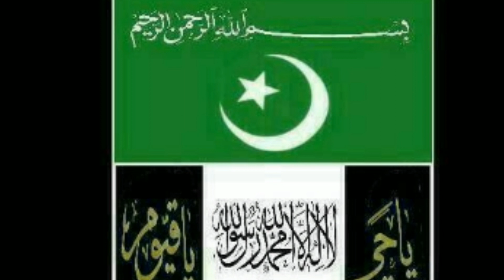Moula madh song കണ്ണ്യാല മൗല. ;madad tharu....